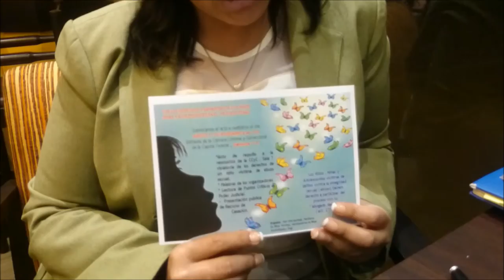Entrevista sobre convocatoria por los derechos de los niños